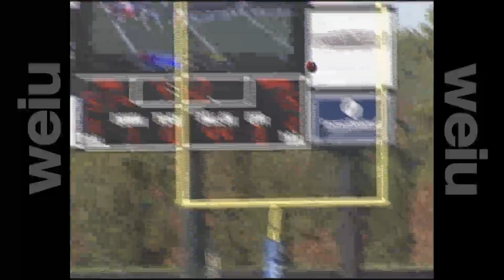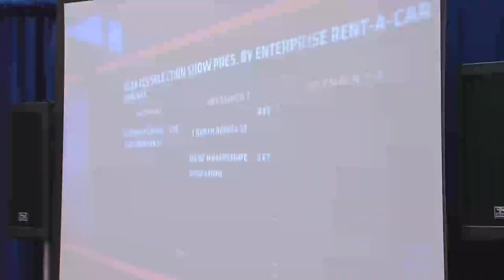2012 EIU Football Highlights 10213.f4v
2012 EIU Football season highlight reel